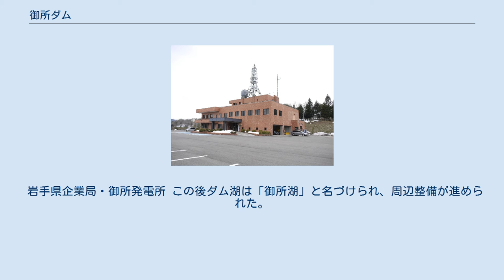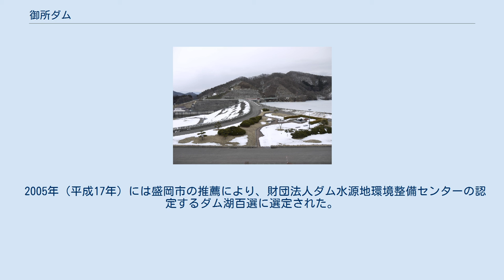御所ダム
御所ダム（ごしょダム）は岩手県盛岡市繋地先、一級河川・北上川水系雫石川に建設されたダムである。
 国土交通省東北地方整備局が管理する特定多目的ダムで、北上川上流改定改修計画に基づき建設された「北上川五大ダム」で最後に完成したダムである。
堤高52.5m、型式は重力式コンクリートダムとロックフィルダムが複合したコンバインダムである。
ダム湖は御所湖（ごしょこ）と呼ばれ、盛岡市の一大観光地となっている。
 北上川の河川総合開発として1954年（昭和29年）より「北上特定地域総合開発計画」が建設省（現・国土交通省）によって強力に推進されるようになり、既に施工が始まっていた北上川に5箇所の多目的ダムを建設する「北上川五大ダム」計画も更に加速して行った。
この中で盛岡市内で北上川に合流する雫石川についても治水・利水の重要性が認識されており、既に1941年（昭和16年）には現地点でのダム建設の計画が立ち上がっていた。
1953年（昭和28年）よりダム建設の予備調査が開始された。
その後堤高・型式について幾度の変更を行って実施計画調査に入った。
 ダム建設は1967年（昭和42年）より着手されたが、水没世帯数は湯田ダムの622世帯に次ぐ520世帯に及び、補償交渉は極めて難航した。
1973年（昭和48年）に水源地域対策特別措置法の施行に伴い翌1974年（昭和49年）7月20日、法9条に基づく国庫補助率嵩上げ対象ダムに指定され（法9条指定ダム）周辺整備・移転地利子補給等の水没補償対策が為された。
この結果補償交渉は漸く妥結し1981年（昭和56年）に完成の運びと成る。
 型式は1941年当初は堤高32.5mの重力式コンクリートダムとして計画されていたが、その後幾多の改定を経て最終的には重力式コンクリートダムとロックフィルダムの複合型ダムとして計画された。
この様な複合型ダムをコンバインダムと呼び、コンバインダムの建設事例としては竜門ダム（菊池川水系迫間川・国土交通省九州地方整備局）、忠別ダム（石狩川水系忠別川・国土交通省北海道開発局）、美利河ダム（後志利別川水系後志利別川・国土交通省北海道開発局）等がある。
 目的は一関市狐禅寺地点において計画高水流量（計画された最大値の洪水流量）を他の四ダムと共に毎秒13,000トンを毎秒8,500トンへ軽減（毎秒4,500トンのカット）させる洪水調節、鹿妻穴堰頭首工地点における許可水利権分の用水を毎秒15トン、約4,700haの農地に供給する不特定利水、盛岡市へ毎秒64,800トンの上水道供給、岩手県営御所発電所による認可出力13,000kWの発電である。
 御所ダムの完成によって、1941年（昭和16年）旧内務省の「北上川上流改修計画」によって田瀬ダムの建設が着手され、戦後「北上特定地域総合開発計画」の実施により展開された北上川総合開発事業は、実に40年の歳月を経て完了した。
現在は胆沢川の石淵ダム機能強化を図るべく胆沢ダムの建設が進められている。
 一般に「京都ではないのに御所という名が用いられていること」への疑問があるが、かつての公家・武家の高位者を指す意味では、京都のそれと同義である。
 当ダムのある旧「御所村」（現雫石町）に因む。
「御所」の名は、北畠顕成の子北畠顕忠が「北畠少弐」を名乗り、奥州岩手郡に下向して雫石の地に居館を構えて「滴石御所」と名乗ったことによる。
北畠氏は元来、京都に発し村上源氏中院家の流れを汲む公家であり、北畠顕家の代で鎮守府将軍となり、奥州経営に乗り出していた。
 岩手県企業局・御所発電所 この後ダム湖は「御所湖」と名づけられ、周辺整備が進められた。
この結果国土交通省・水資源機構所管のダム湖の中で年間湖面利用者が第1位となった。
 これは、付近に繋温泉や小岩井農場を始め、リゾート施設やスキー場といった観光施設が多く、且つ盛岡市内から10km程度の距離で東北自動車道盛岡IC等からの交通アクセスも良いことからと推測されるが、水特法の理念である水源地域の活性化を地道に継続してきた結果ともいえる。
 2005年（平成17年）には盛岡市の推薦により、財団法人ダム水源地環境整備センターの認定するダム湖百選に選定された。
北上川五大ダムでは田瀬湖（田瀬ダム・猿ヶ石川）・錦秋湖（湯田ダム・和賀川）と共に選定されている。
 周辺は岩手県立御所湖広域公園に指定されており「ごしょこものしり館」や「御所大橋北園地」・「尾入野湿性植物園」がある。...